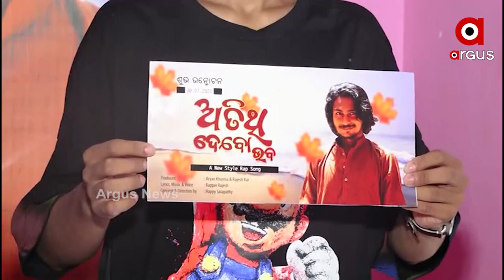ପୁରୀରେ ଅତିଥିଙ୍କ ଆଗମନ ପାଇଁଏକ ଭିନ୍ନ ଧରଣର ରାପ୍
ପୁରୀରେ ଅତିଥିଙ୍କ ଆଗମନ ପାଇଁ ଏକ ସୁନ୍ଦର ବାର୍ତ୍ତା ନେଇ ଯୁବ ସେବାୟତ ସିଂହରୀ ରାଜେଶ କୁମାର କରଙ୍କ ଏକ ଭିନ୍ନ ଧରଣର ରାପ୍ ସଙ୍ଗୀତ ଅତିଥି ଦେବୋ ଭବୋର ଶୁଭ ଉନ୍ମୋଚନ କରାଯାଇଛି।ରାପର ରାଜେଶଙ୍କ ଦ୍ୱାରା ଏହି ରାପ୍ ସଙ୍ଗୀତର ପ୍ରଯୋଜନା,ସଙ୍ଗୀତ,କଣ୍ଠଦାନ ଓ ଗୀତ ସମ୍ପୂର୍ଣ୍ଣ କରାଯାଇଛି